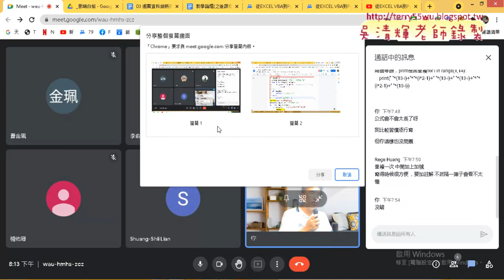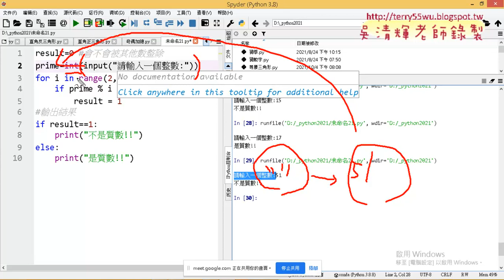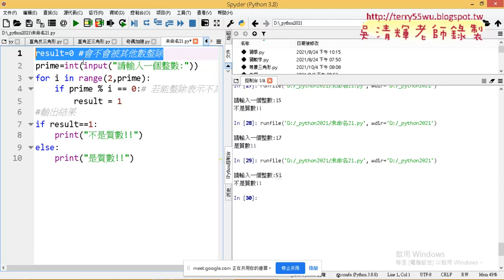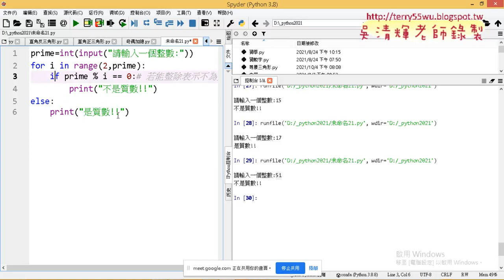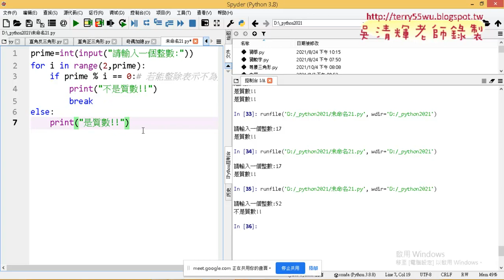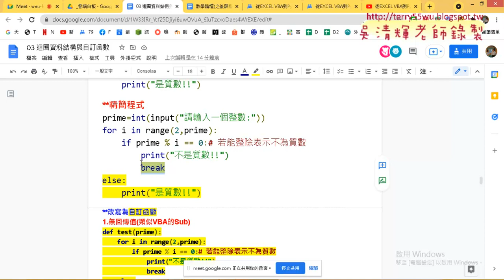06 練習題質數判斷與程式精簡